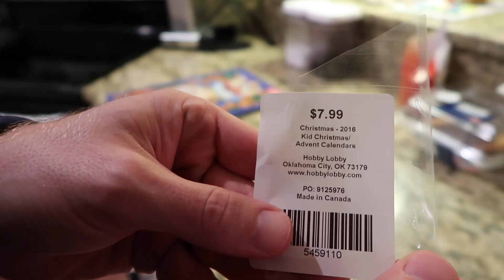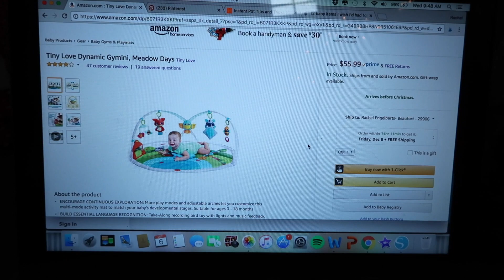Our Plans for Labor (or lack thereof..)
Rach can't put her shoes on, we enjoy the Supermoon, and update the pregnancy journal as we prepare for labor any day!

Are you going through IVF?  We are helping a student with research.  Please help us by completing this survey